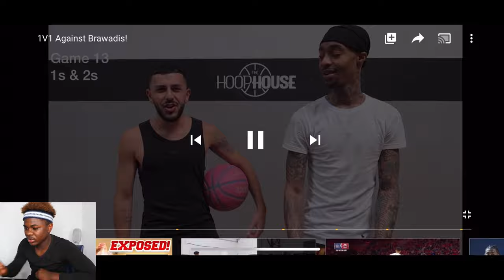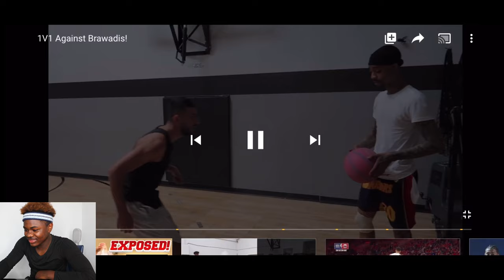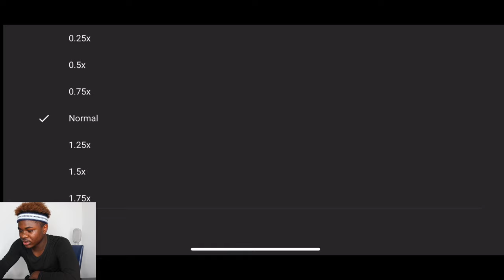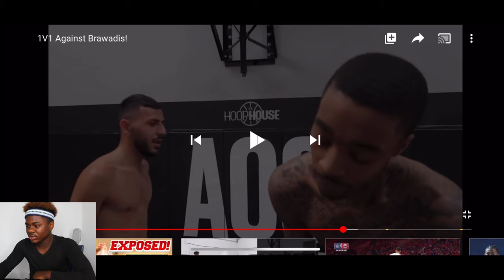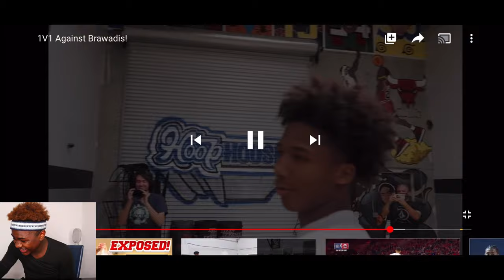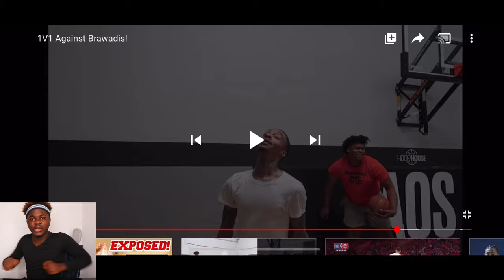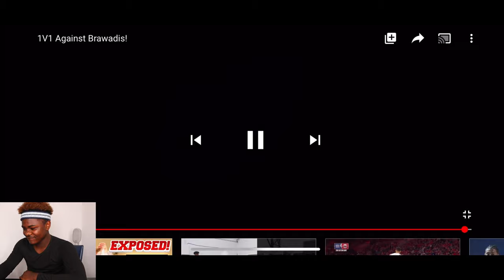1V1 Flight Reacts Against Brawadis..🔥Flight has elevated 🤩💪🏾|REACTION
Thank you for 18,000 Subscribers ...Road to 20 k subs now💯🔥💪🏾